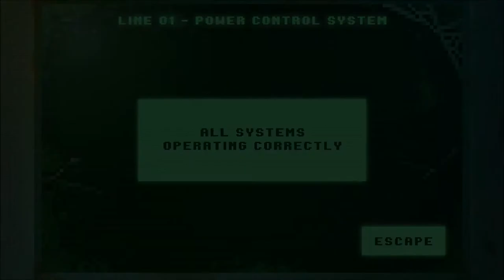Let's Play The Darkside Detective (Blind), Part 5 of 19: Fiendish Floppy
(Case File # 3: Disorient Express, Part 2 of 2) It's a computer virus from hell itself. Dammit, Jim, I'm an occult detective, not a computer tech!

The Darkside Detective is a property of Spooky Doorway. Thank you, and enjoy your stay in the Darkside.